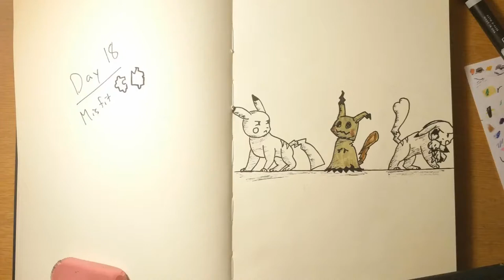Inktober 2019 Day 18: MISFIT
-Please keep my comments section free from profanity, thanks!-

Such a poor little Mimikyu, all he wanted was some friends. (Insert stereotypical depressing music)
I gave the Pikachu a more quadrupedal build for my design. I mean, Pikachu is the electric MOUSE Pokémon after all. I really like how there anatomy came out, since I've never really done something with these proportions before.
Sorry this one took longer than it should have to get out, I was lazy and didn't start making it until 9:30 last night. The absurd amount of processing time my phone takes to add music and stitch a few things together, anywhere from fifteen minutes to over an hour, doesn't help either. So, my apologies (^～^;)ゞ